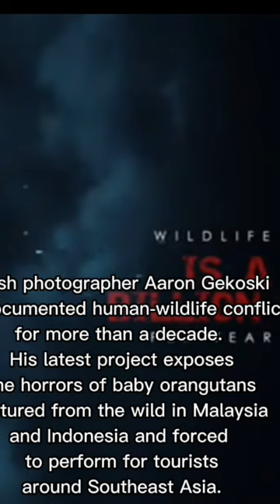Capturing the cruelty of orangutan tourism in Asia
British photographer Aaron Gekoski has documented human-wildlife conflict for more than a decade. His latest project exposes the horrors of baby orangutans captured from the wild in Malaysia and Indonesia and forced to perform for tourists around Southeast Asia.